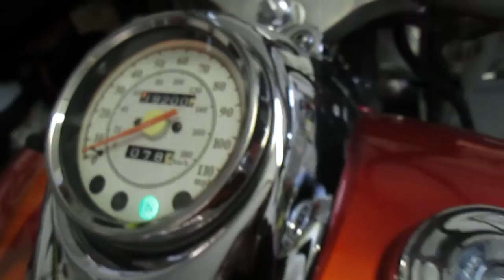1998-2005 (2000) YAMAHA V STAR 650 XVS650A CLASSIC MOTOR AND PARTS FOR SALE ON EBAY